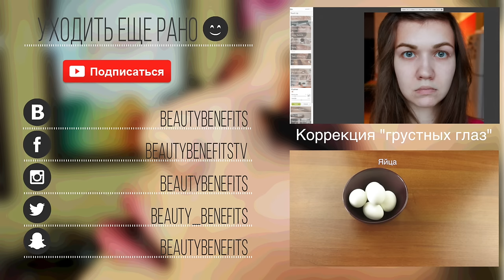Весенний макияж с цветами года по версии Pantone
Весенний макияж с пастельными оттенками.

Косметика, которую я использовала:

Глаза:

Глаза:
1) База MAC Pro Longwear Paint Pot (Soft Ochre)
2) Тени Too Faced Natural Matte (Cashmere Bunny, Sexpresso)
3) Тени Colourpop Super Shock Shadow (eye candy)
4) База Inglot Duraline
6) Ресницы Ardell Professional Natural Multipack - Natural Black

Лицо:
1) Тональная основа Bourjois Healthy Mix Serum (52 Vanilla)
2) Консилер LA Girl Pro Conceal (Porcelain)
4) Помадка для бровей NYX Tame & Frame Brow Pomade - Blonde
5) Бронзер NYC Smooth Skin Bronzing Face Powder - Sunny
6) Хайлайтер elf Shimmering Facial Whip (lilac petal)

3) Маленькая синтетическая кисть Sigma Tightline Liner E16
4) Детальная плоская кисть Kolin.su K5